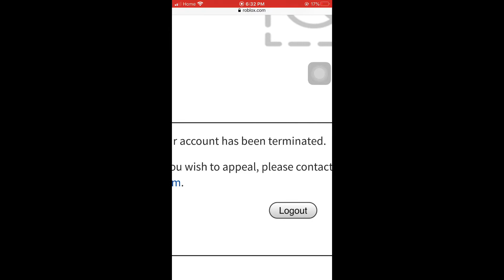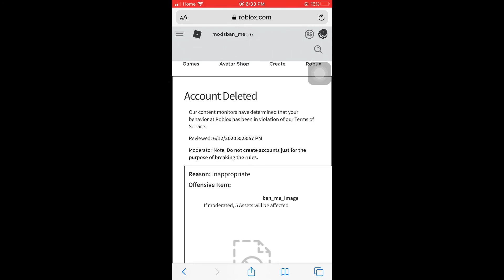My ROBLOX Account Got DELETED (No joke)